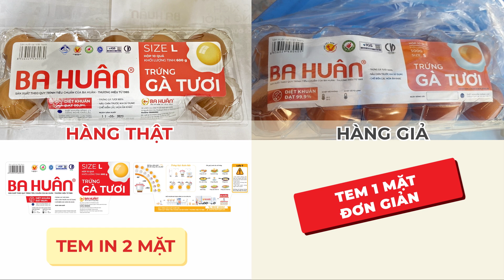CẢNH BÁO HÀNG GIẢ !! PHÂN BIỆT TRỨNG GÀ CHÍNH HÃNG BA HUÂN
Hiện nay trên thị trường xuất hiện nhiều trường hợp trứng gà giả bao bì thương hiệu Ba Huân. Ba Huân khuyến khích người tiêu dùng mua sản phẩm Ba Huân trực tiếp tại các hệ thống siêu thị hoặc các cửa hàng chi nhánh để đảm bảo chất lượng sản phẩm tốt nhất, mang lại sự an toàn cho bản thân và gia đình.